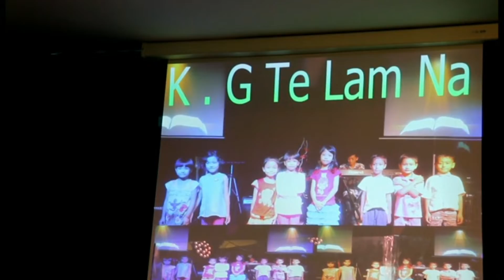DimDim & SanSan LST lot ngah kidem na& Sunday school te hun lak na.